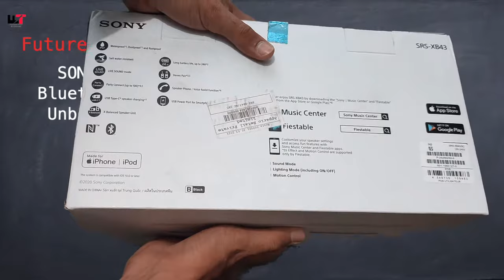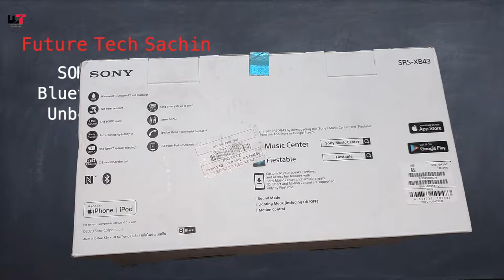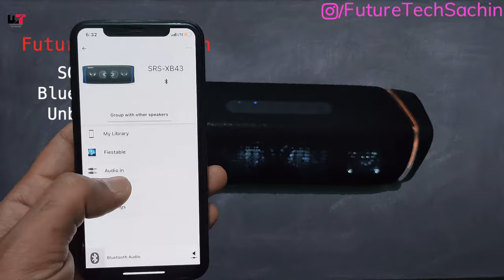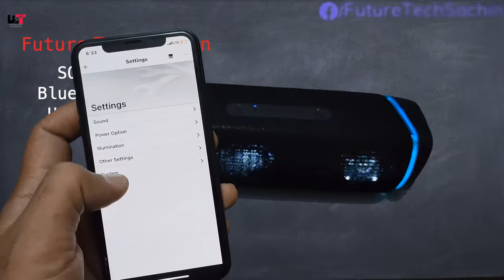SONY SRS-XB43 Unboxing & Setup || Best Party Speaker Under 20000 || Future Tech Sachin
Priced @14,999 INR  in Hands , for more tech videos

Full Specs -

Brand Sony
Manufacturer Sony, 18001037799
Model SRSXB43/B
Model Name Speakers
Item model number SRSXB43/B
Special Features Waterproof, Built-in Microphone
Mounting Hardware Operating Instruction, Instruction Manual, Charging Adaptor
Number Of Items 1
Speaker Connectivity Wireless
Connector Type Wireless, Bluetooth, USB
Maximum Operating Distance 1 Feet
Mounting Type Table Top
Contains Liquid Contents No
Includes Rechargable Battery Yes
Manufacturer Sony

Extra Bass: Enjoy deep, punchy sound wherever you like with your EXTRA BASS speaker.
Dustproof, waterproof and washable: With an IP67 ratings, you can take your speaker to the beach, the SRS-XB43 will keep on playing
Long battery life: Up to 24 hours of battery life means the SRS-XB43 can party even longer than you can. Even in EXTRA BASS mode, you can party for up to 14 hours.
Built-In Mic: The mic function offers a convenient way to talk hands-free, whether it's a conference call for work or a chat with friends.
Party Connect: Enjoy the same song, multiplied, with this feature. Connect up-to 100 compatible wireless speakers with BLUETOOTH technology
X-Balanced Speaker Unit: Developed by Sony, the X-Balanced Speaker Unit achieves sound quality and powerful sound pressure for a richer, deeper, more rewarding listening experience.
Voice Assistant: Supports Google Assistant and Siri via voice assistant features for convenient use
USB Type-C Charging: Exceptional battery back -up with type C charging for uninterrupted music
Fiestable app Support: Download the Fiestable app and you'll be able to control the lighting on the SRS-XB43, as well as using motion-control gestures on your smartphone screen.

Sony SRS-XB43 Wireless Extra Bass Bluetooth Speaker with 24 Hours Battery Life, Party Lights, Party Connect, Waterproof, Dustproof, Rustproof, Speaker with Mic, Loud Audio for Phone Calls (Black)